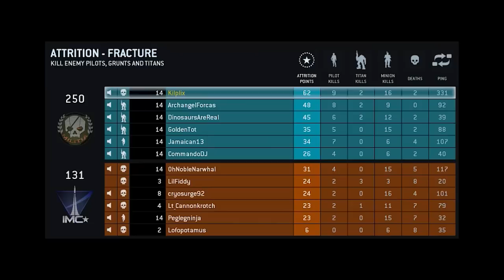Titanfall Beta Fun Game #8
Apologies for the occasional graphical glitching, screw sony vegas